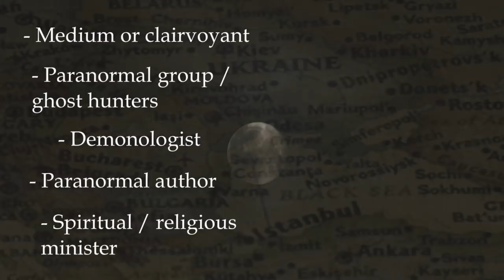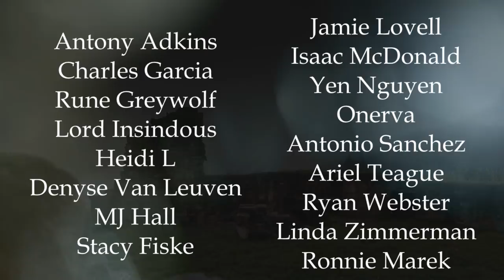Let us go in search of the dead...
By the time you are watching this video, we will have embarked for the British Isles to begin filming our documentary “In Search of the Dead”...

Please remember to turn on my CHANNEL NOTIFICATIONS so you are always notified when my newest video goes live!